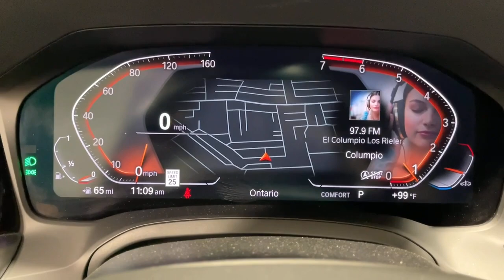2019 BMW 3 Series Ontario, Riverside, Anaheim, Pasadena, Los Angeles, CA P20598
MINERAL GRAY METALLIC  2019 BMW 3 Series available in Ontario, California at BMW of Ontario. Servicing the Riverside, Moreno Valley, Anaheim, Pasadena, Los Angeles, CA area.
2019 BMW 3 Series 330i - Stock#: P20598 - VIN#: WBA5R1C5XKAK06462